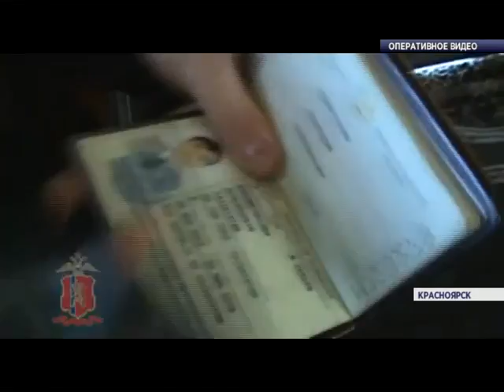Новости от 07.01.16